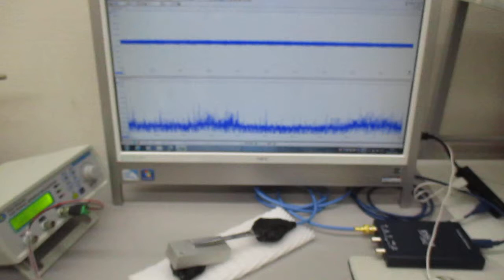超音波プローブの発振制御による表面検査技術